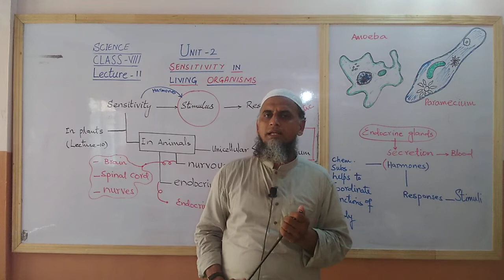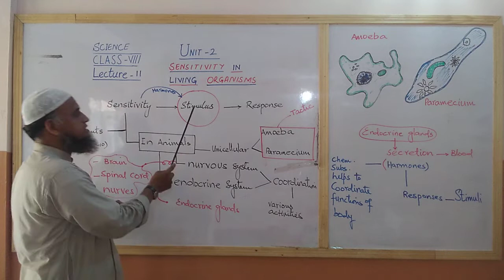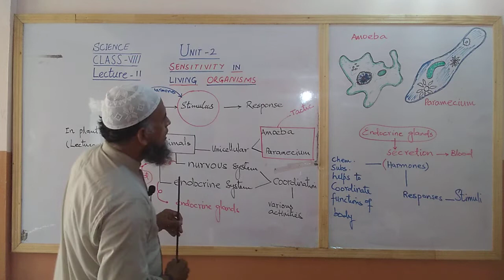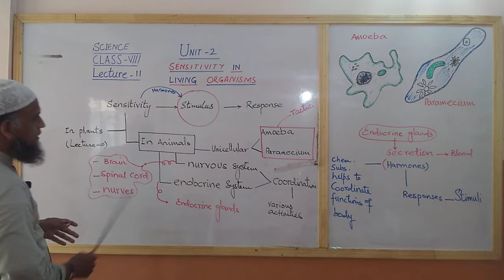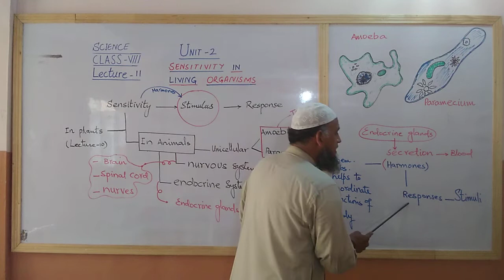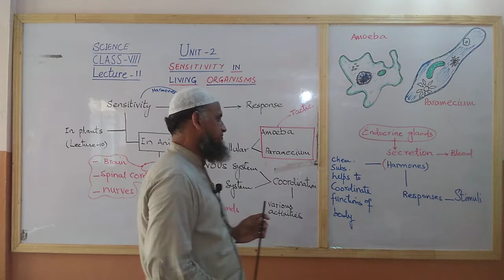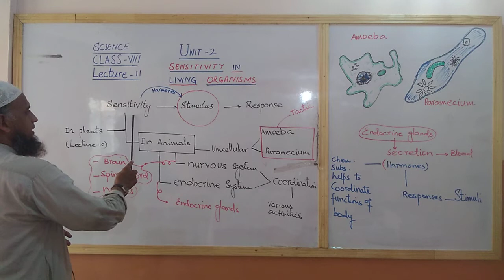VIII SCIENCE LECTURE 11